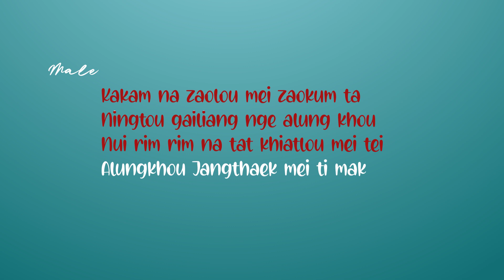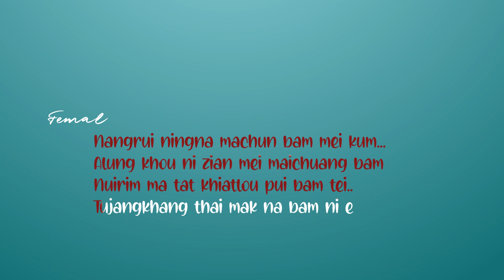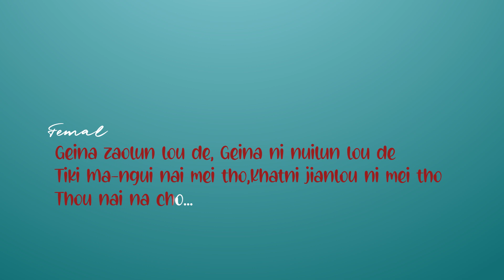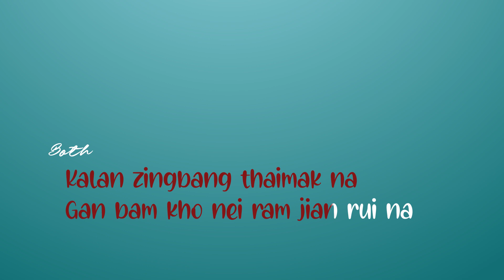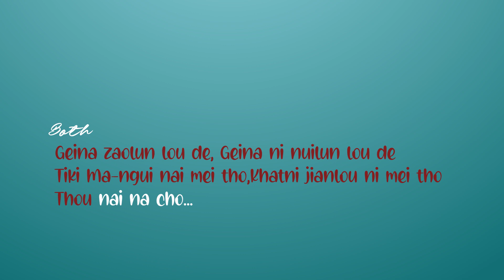Kakam Na | Karaoke | Rongmei Love Song 2021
Rongmei Love Song
Singer : Namsinchui & Rosina
Music Achung Thanga
Note: This is not an original Track/Karaoke